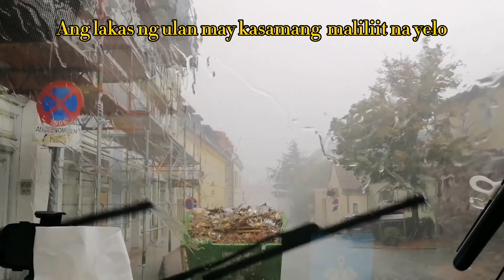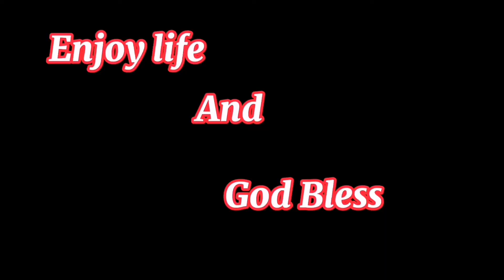INABUTAN NG MALAKAS NA ULAN | HAPPY 10TH BIRTHDAY CJ | BUHAY SA VIENNA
MARAMING SALAMAT PO SA PANONOOD ENJOY LIFE AND GOD BLESS.

EDITOR :CAPCUT
CAMERA USED: CELL PHONEHUAWEI P30 PRO